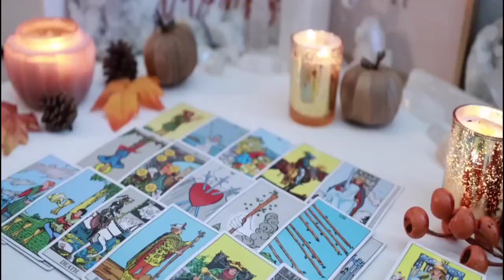LEO 🎆 An Impossible Dream Will Soon Become Real… Will You Accept It? 🌌TAROT TODAY